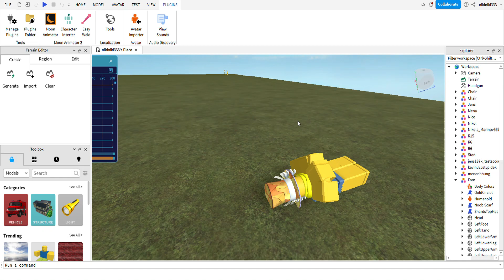Animation test (r15)